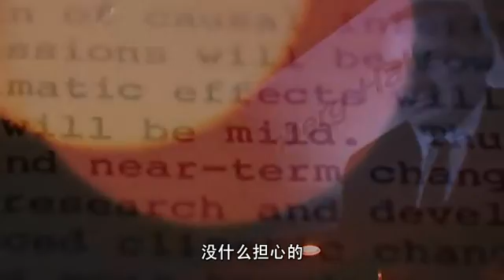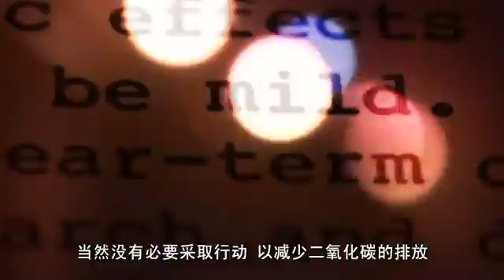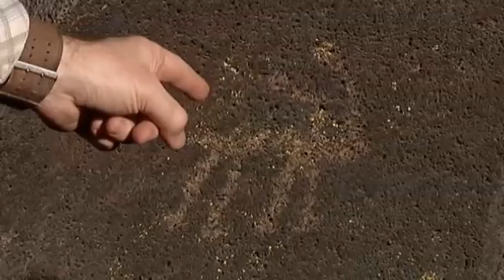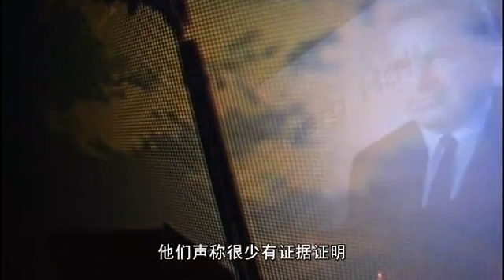BBC地球：气候战争第一集--04战争的开始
70年代世界似乎崩溃离析。从酸雨到人口过剩，对生态的忧虑成了头等大事。这时气候的变化首次成了政治热点。但科学家害怕是不是全球变暖，而是完全相反，一个新的冰河时代
伊恩·斯图尔特博士从开始追踪气候变化的历史，仔细检查了科学界在70年代怎么得到这么多的错误反馈的。沿着这样的方法他揭开了一些伟大的气候变化学科的无名英雄，向我们介绍一位神秘的美国政府机构的科学家，称为约翰，早在1979年就写了第一份关于全球变暖的政府报告。